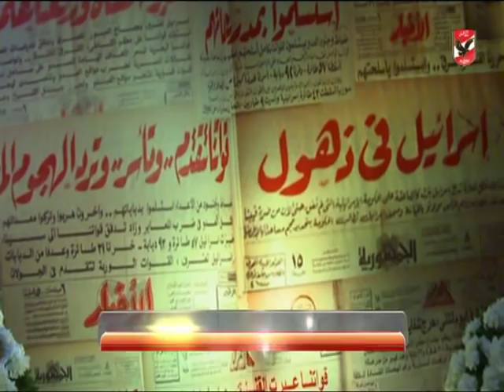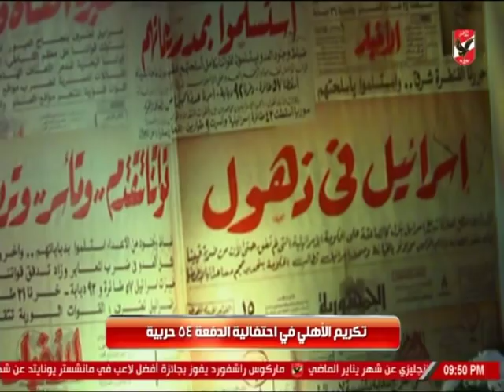تكريم الأهلي في احتفالية الدفعة 54 حربية